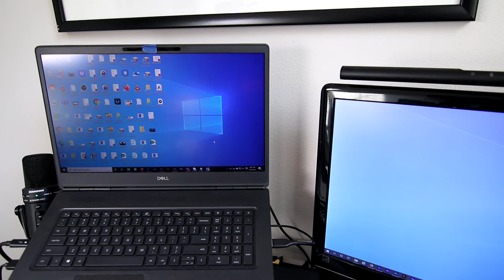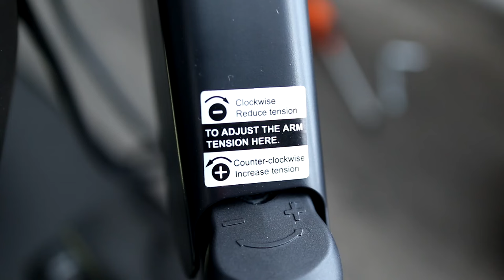Mount Pro Monitor Mount - How to Setup and Install a VESA Adjustable Monitor Arm for Standing Desk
Mount Pro Monitor Arm
Mount Pro Standing Desk

I didn't really have to use my home office much until I had to work from home. And now because I spend long hours sitting here I've been thinking of ways to improve my desk setup. Originally, my laptop sat right on the desktop. Now I use a laptop stand to raise it up. But what happened here is that my 2nd monitor which has a fixed height is now lower than my laptop screen.

To fix that, I got a monitor mount from Mount Pro. With my new monitor arm, I can now align my screens and be able to look forward rather than having to look down which really eased the tension on my neck. In this video, I show you how to assemble the monitor arm so you won't need the printed instructions it came with.

There are some foam pads that go on the bottom corners of the base. These help prevent damage to the table surface. Now there's an L-bracket with 3 holes in a triangular pattern that needs to be attached to the base. Use three screws and an Allen wrench to connect these pieces. It's important to get these tight because the weight of the arm and monitor depends on this bracket.

Next, attach the screw clamp to the L-bracket using two more screws. Attaching this part completes the mounting bracket and allows it to grab onto a desk. And just so you know, this clamp can be used on desks up to 3.35 inches thick. If you have a thicker desk, you'll have to use the included grommet mount.

Once all the screws are tight, it's helpful to attach the base somewhere on your desk temporarily to make the next steps easier. Now let's grab the lower arm. This part can be identified with the sticker that says Base on one end. And all I have to do is slide and wiggle the arm onto the stud on the base. When it's all the way on, turn the small set screw in but don't over tighten it.

Now take the upper arm and insert it into the hole in the lower arm. Again, barely tighten the small set screw on the back. This helps prevent the arm from being accidently lifted off. At this time I can detach my computer monitor from it's original table stand and set it aside. Now find the included VESA mounting plate. This one has holes for 75x75 or 100x100 millimeter screw patterns.

Lay this plate onto the back of the monitor and securely attach it with the included screws. I'm using a 21-inch monitor here but the Mount Pro arm can handle screen sizes from 13 up to 32-inches. Once the screws are in, align the receiving bracket so it's vertical. Then slip the monitor onto the arm. Now attach the security bolt on top of the mount. It's definitely important you don't forget this step!

As mentioned before, the Mount Pro monitor mount can accommodate screens from 13 to 32-inches and has a weight capacity of 17.6 pounds. There are also versions that hold 2 monitors. Depending on load, the arm tension can be easily adjusted for different weights. A bonus feature is that cords are kept nice and tidy with built-in cable management.

And this next part was really important for me to know... with all the flexibility, I can still push my desk right up against the wall with the mount attached. It's actually very slim on the back. Finally, with my monitor off my desk I was able to gain additional workspace area on my desktop.

This monitor arm is ideal for all desks including standing desks like I'm using. The one I have in my office is a dual motor standing desk made by Woka. I'm really liking my new setup these days. My desk now has a sleek look and the ability to reposition my monitor easily in all directions.